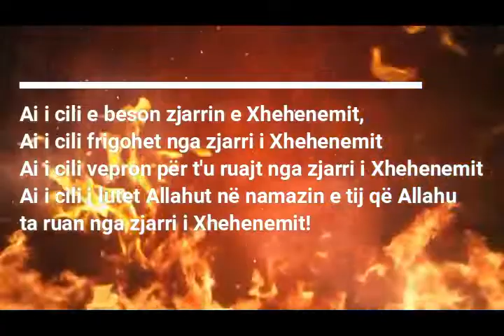Madhështia e zjarrit të Xhehenemit - Hoxhë Bedri Lika